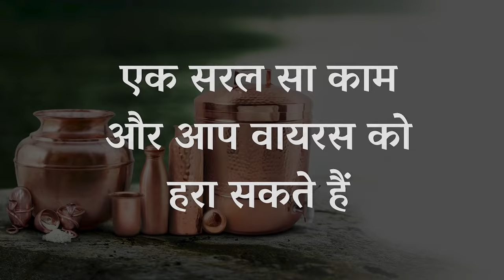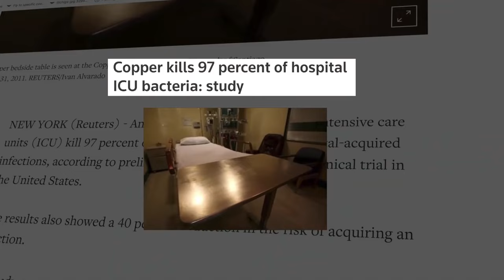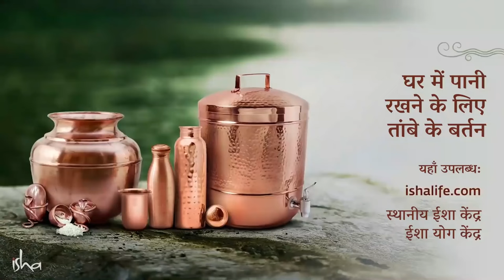तांबे के बर्तन में पानी रखने के फायदे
Benefits of keeping water in a copper vessel

एक शोध से पता चला है कि ताम्बा कोरोना वायरस को 4 घंटे में ख़त्म कर सकता है। सद्गुरु ताम्बे के सभी फायदों के बारे में बता रहे हैं।

A research has shown that copper can kill the corona virus in 4 hours. Sadhguru is telling about all the benefits of copper.